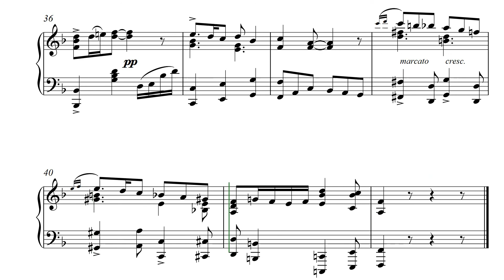Para ti soberna | Cueca boliviana | José Lavandez Inchauste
Para ti soberna
Cueca

José Lavadenz Inchauste
Compositor

José Luis Lavadenz Risco
Versión al piano